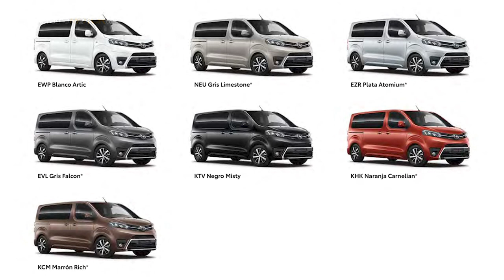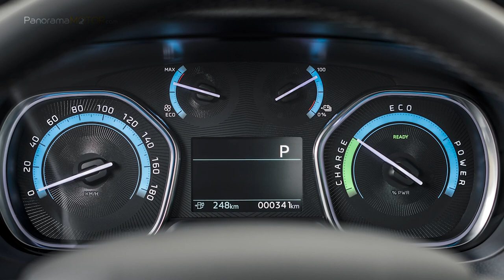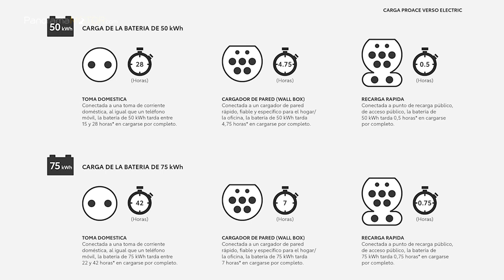Toyota Proace Verso Electric Family 2021 LA SOLUCIÓN ELÉCTRICA PARA EL TRANSPORTE DE PASAJEROS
Con capacidad para hasta 9 personas abordo, tres longitudes y acabados para satisfacer a todas las necesidades, la nueva Toyota Proace Verso Electric Family 2021, es la solución de movilidad eléctrica perfecta para el transporte de pasajeros o grandes familias.